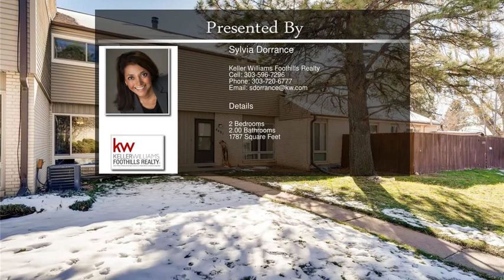4479 West Ponds Circle Littleton CO 80123